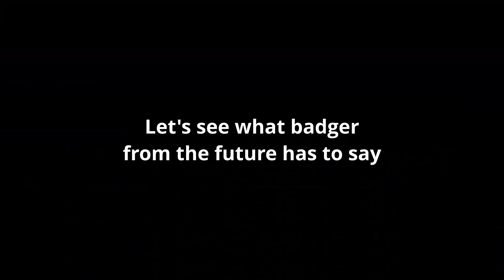Revisiting a classic PlayStation platformer | Best of Klonoa: Phantasy Reverie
Follow for more assault and badgery

I'm playing through Klonoa phantasy reverie on the switch.
It includes both Klonoa: Door to Phantomile from the PS1 and Klonoa 2: Lunatea’s Veil from the PS2.

These games are my childhood. The Klonoa OST immediately got me in the feels.
I almost finished Klonoa 1 in one stream, and I plan on finishing Klonoa 2 within the same week.

Klonoa runs great on the switch and the cutscenes are as adorable as I remembered them.
The team that worked on this remake, MonkeyCraft, did an amazing job. GG Bandai Namco.

This game is much harder than I remembered it.
As tough as the bosses are, the birds are the ones that are truly the bane of my existence.
I guess I can't be a completionist this time.